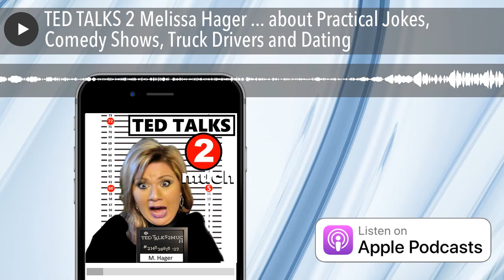TED TALKS 2 Melissa Hager ... about Practical Jokes, Comedy Shows, Truck Drivers and Dating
My small town lady friend, Melissa Hager stops by and shares how her life-long sense of humor, has lead her to start her own Stand Up Comedy show... when she had never heard of Stand Up!  She is a very funny and upbeat lady who grew up the daughter of a farmer in a very small town and has now migrated to the big city of Frankenmuth (pop.6,000). A quaint German themed family tourist town and attempting to introduce some R rated comedy into the city.  She is a lot of fun and very entertaining...You can find her at: